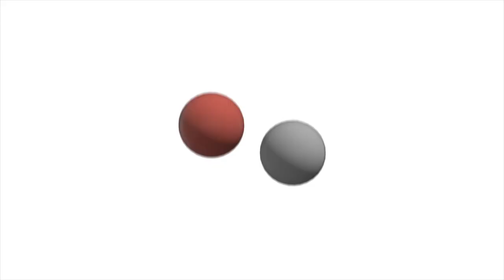An Inside Look at Litigation Funding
What do we really know about “litigation funding”?

We’ve all heard about it… We know it impacts all kinds of litigation… But we may not be sure whether it is sinister, spectacular, or somewhere in between.

To get an inside look, Andy Lundberg, Managing Director of Burford Capital, and I discussed litigation funding in detail on the latest installment of The New Possibilities Hour, part of the WillWorkForFood project founded by Natalie Armstrong-Motin in 2020.

Burford Capital is one of the leading litigation funding companies, and nobody knows the subject better.

Jean M. Lawler and I host another cutting-edge webinar every Thursday at 8am PDT / 11am EDT.  There’s no charge; rather, we ask you to contribute to a food bank if you like what you see. So far, our generous audiences have contributed over $300,000 to food banks around the world in honor of our great speakers, and we’re not stopping!

So far, our generous audiences have contributed nearly $300,000 to fight food insecurity worldwide, and we’re not stopping!  to see our upcoming roster of speakers.